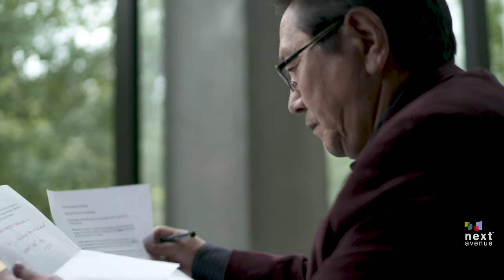Congratulations! It's Just the Beginning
Have you ever thought about what it means to plan your freedom? Director and playwright Rick Shiomi surprised himself when he considered what "retirement" might look like for him.